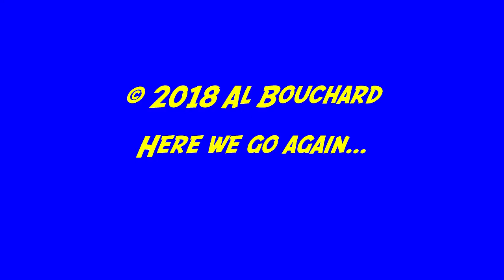Al's Vlog #6: We are not amused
Al talks about the less-than-encouraging morning of the 21st of February.  It seems like he's had three Mondays this week so far...